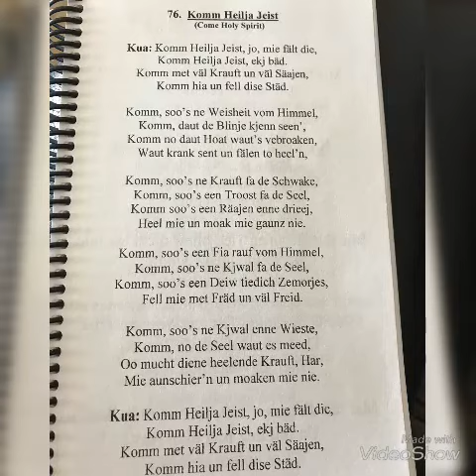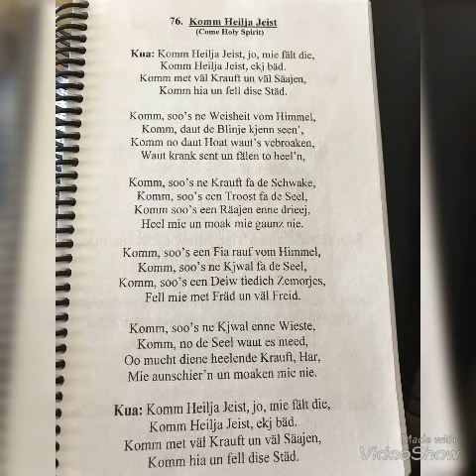Nr. 76 - Kom heilja Jeist